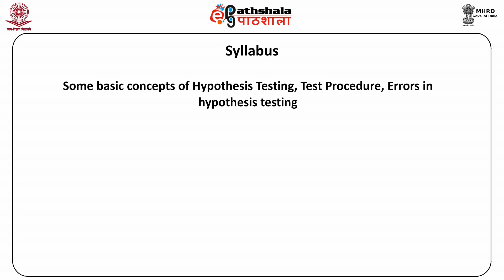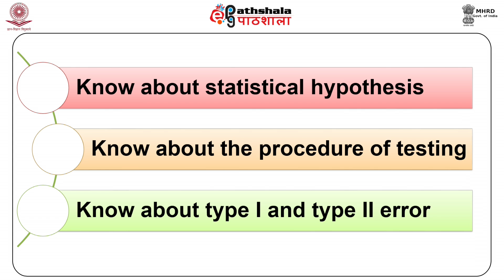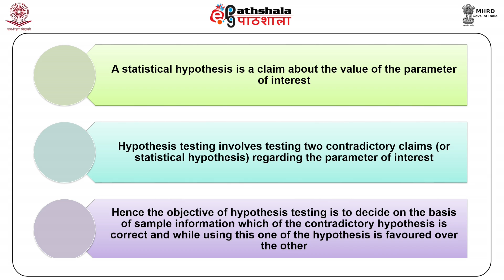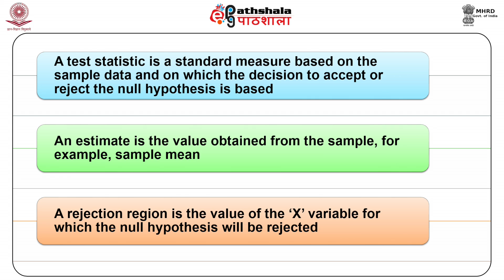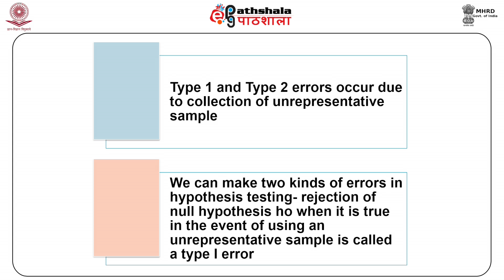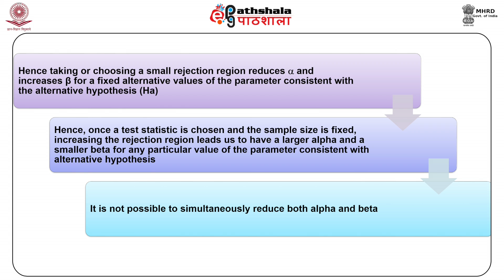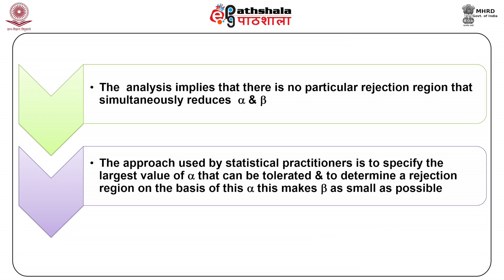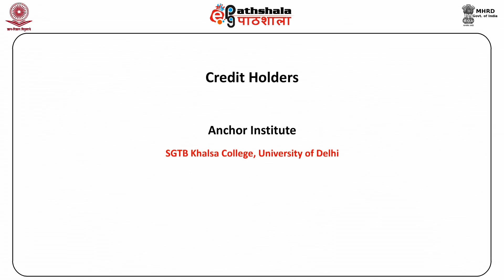Unconstrained Optimization-I (ECO)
Subject  : Economics
Paper  : Quantitative methods II (statistical methods)